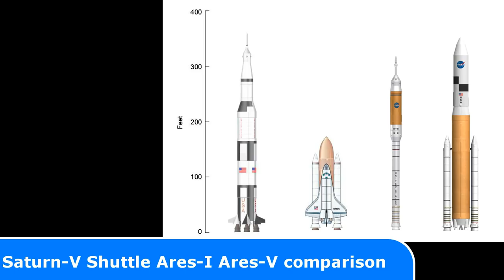31 AWESOME Historical Photos Showing History In A Different Light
31 AWESOME Historical Photos Showing History In A Different Light

Today's Historic Photos: